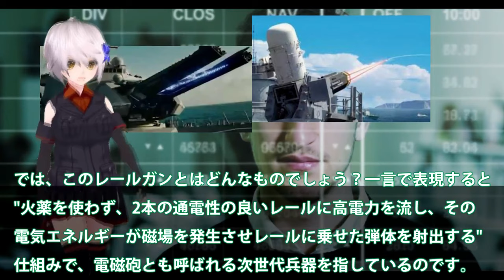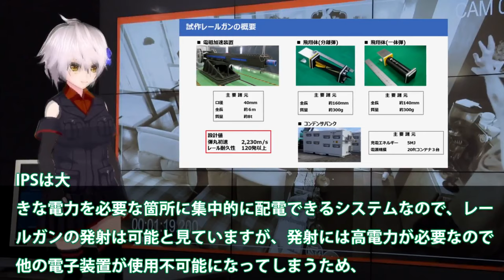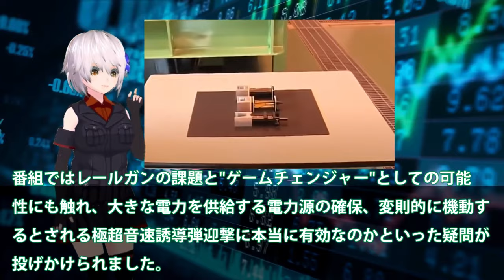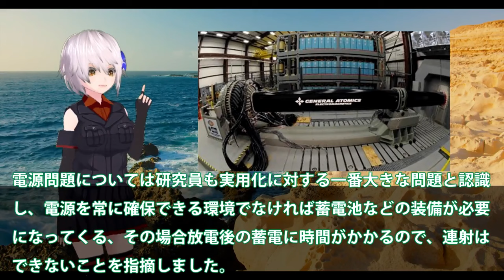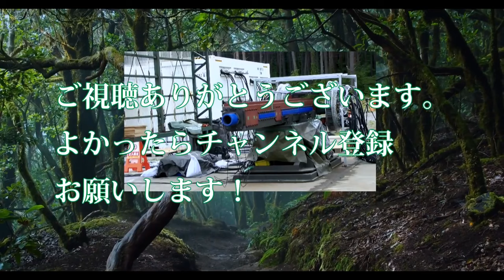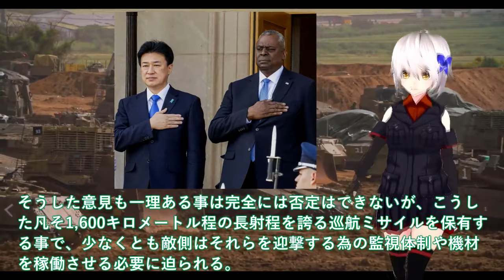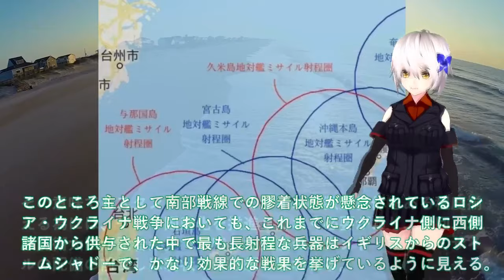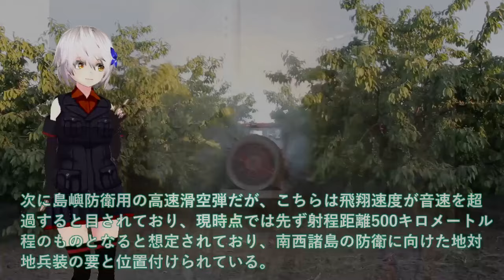【ゆっくり解説】陸海空自最強スペシャル 日本電磁砲はすでに完成形で量産か！米国でさえ断念したレールガン【軍事スペシャル・特集】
51日本電磁砲はすでに完成形で量産か！米国でさえ断念したレールガン開発に？電磁砲開発加速に65億円予算化・・・

52国産トマホーク三菱ついに完成か！12式精密誘導弾改も一年前倒し決定＃トマホークと長射程兵器に国連恐れた？